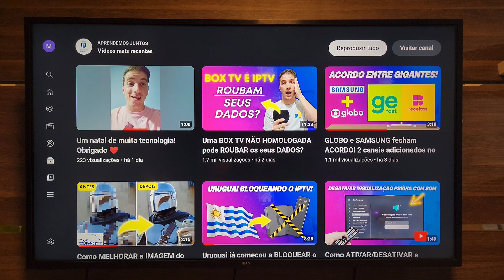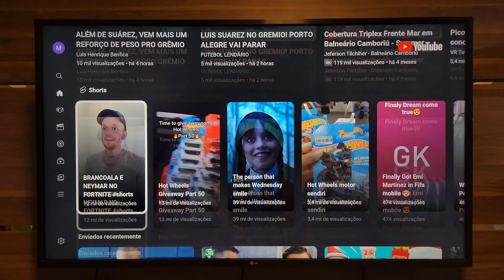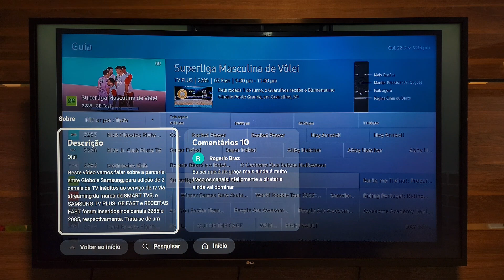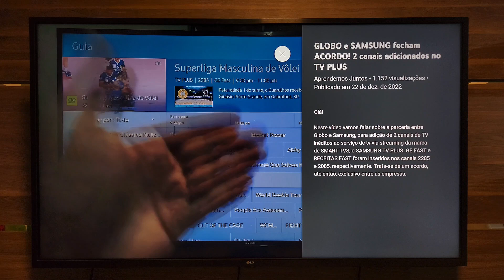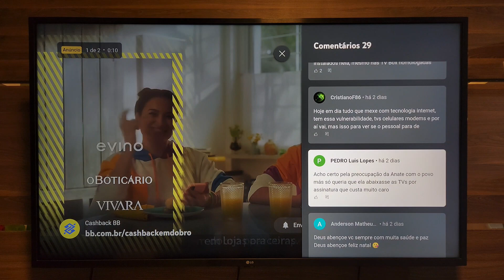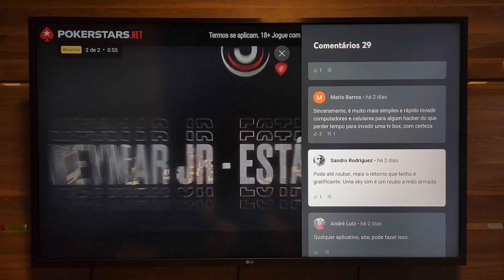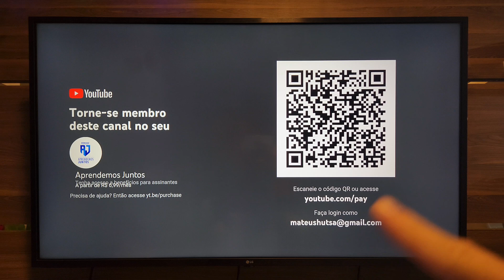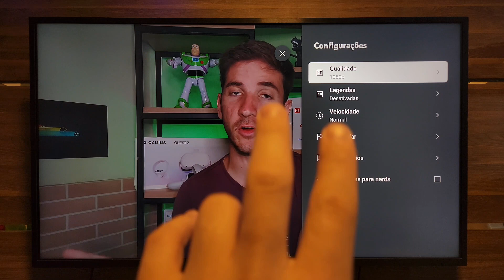YOUTUBE na SMART TV - Novos Recursos!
Olá!

Neste vídeo vamos falar sobre os novos recursos e funções do app do YOUTUBE nas SMART TVS, que foram adicionados nos últimos dias e durante o ano de 2022. Analisamos também quais as novidades que devem chegar ao sistema em 2023.

Dentre os assuntos que comentamos, estão:
Comentários no app do Youtube nas Smart TVs
Aba de notificações no app do Youtube nas Smart TVs
Descrição do vídeo no app do Youtube nas Smart TVs
Título completo do vídeo no app do Youtube nas Smart TVs
Categoria shorts disponível no app do Youtube nas Smart TVs

Com este conteúdo, você vai aprender:
Como ver os comentários no vídeo no app do Youtube nas Smart TVs
Como ativar as notificações no app do Youtube nas Smart TVs
Como ver a descrição do vídeo no app do Youtube nas Smart TVs
Como ver o título completo no app do Youtube nas Smart TVs
Como ver shorts no app do Youtube nas Smart TVs

Lembrando que estas novidades estão disponíveis na versão atualizada do APP nas SMART TVS SAMSUNG e LG (além de outras fabricantes).